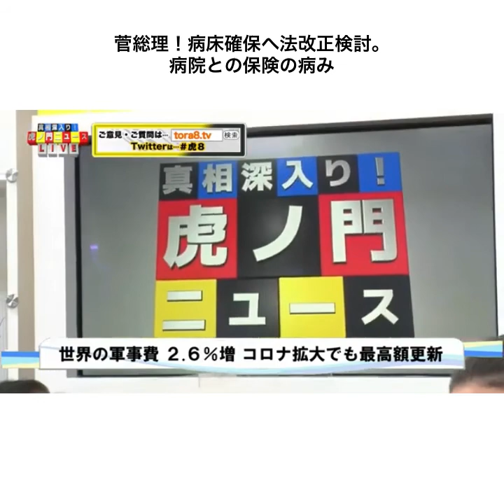菅総理！病床確保へ法改正検討。病院との保険の病み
菅総理！病床確保へ法改正検討。
病院との保険の病み